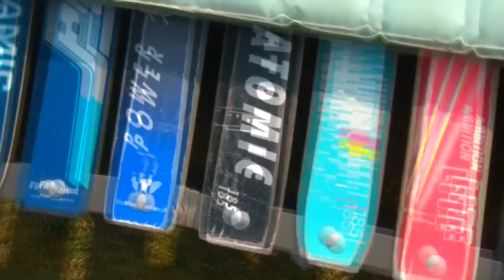Vinther og Aalbæk - Skibane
Masse ski på tværs = god underholdning om sommeren :D
Videoen er fra foråret 2011 hvor Mads og jeg gik på Bøvling.
Skibanen er lokalforeningen i Herborgs gamle bane, da den lavede mærker i gulvet havnede den hjemme ved Mads Vinther :)

Rullemåtterne er også bjerget i den lokale hal.
og landings måtterne består af en madras, nogle hynder og et tæppe, så det hele ikke blev beskidt!

Banen er ca. 7m lang